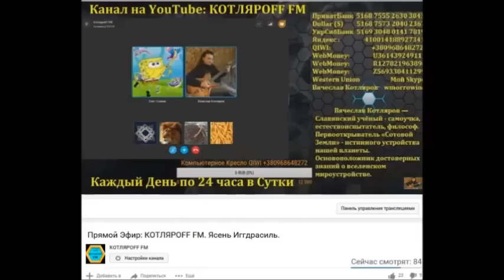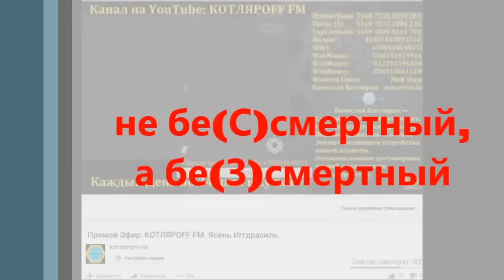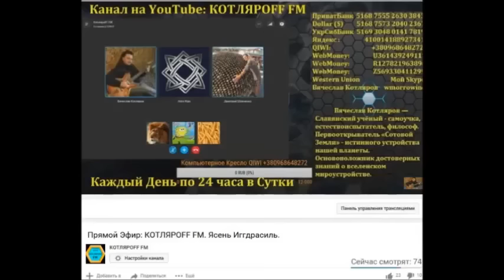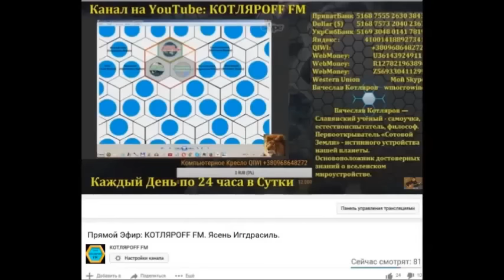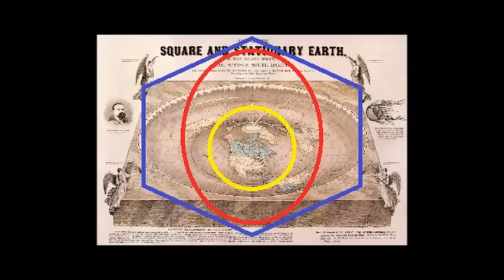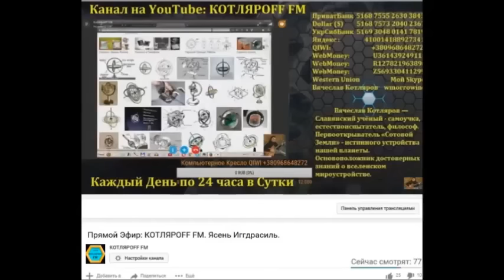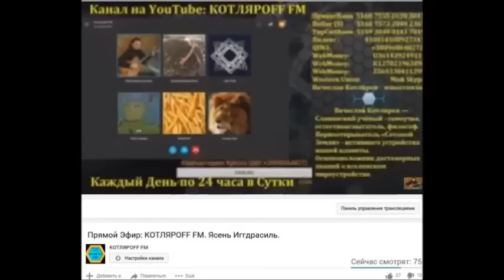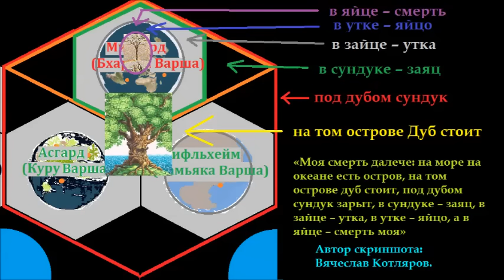Кащей - домовой Соты: Луна дала ответ (92 часть)